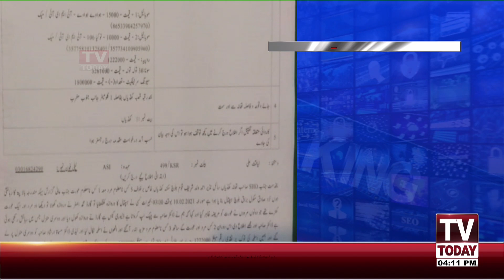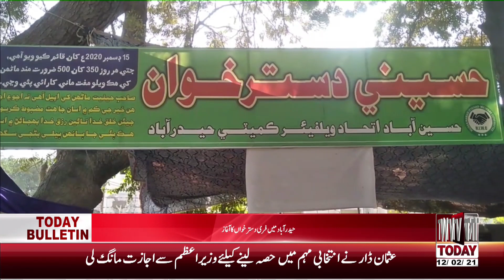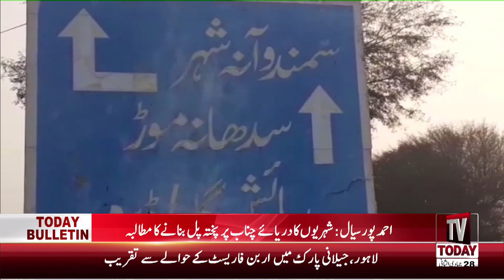04:00 PM | COMPLETE DISTRICT NEWS BULLETIN | 12 FEBRUARY 2021 | TV TODAY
04:00 PM | COMPLETE DISTRICT NEWS BULLETIN  | 12 FEBRUARY 2021 | TV TODAY